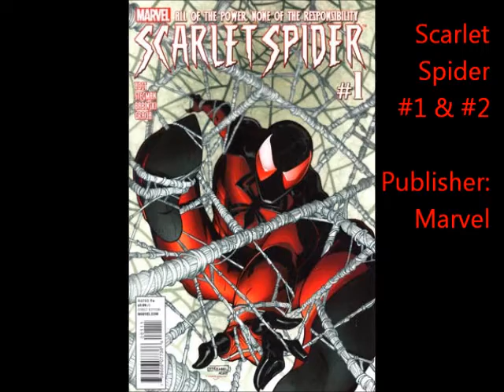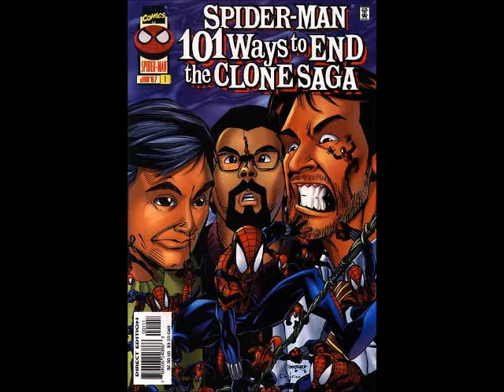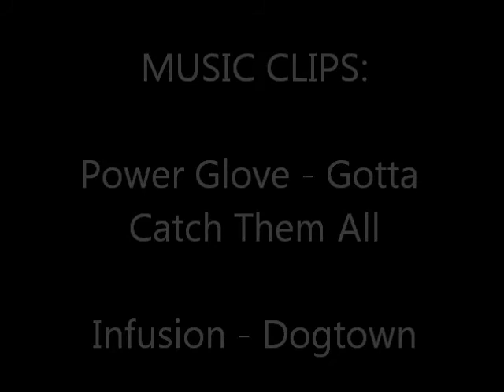Scarlet Spider #1 & #2 Mini-Review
Stuttering aside, it's time for another mini review! This time, we're going to take a look at Marvel's new Spidey related spin-off, Scarlet Spider #1 & #2!